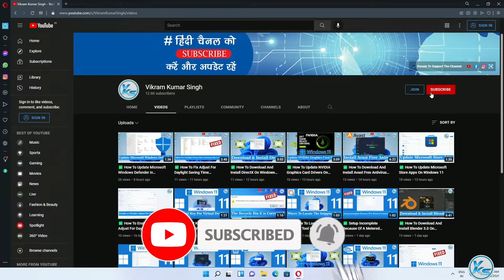✅ How To Show or Hide Animations in Windows 11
In This Tutorial, I will be Showing You ✅ How To Show or Hide Animations in Windows 11 | windows 11 me animations kaise hide kare | windows 11 me animations kaise show kare | विंडोज 11 में एनिमेशन कैसे दिखाएँ या छिपाएँ?

Useless Tags :
How To Show or Hide Animations on Windows 11
How To Show or Hide Animations in Windows 11 in hindi
windows 11 me animations kaise hide kare
windows 11 me animations kaise show kare
animations windows 11
remove animations windows 11
enable animations windows 11
disable animations windows 11
all animations windows
disable windows animations
windows logo animations
all Microsoft windows animations
windows media player animations
windows 11 new animations
turn off windows animations
windows animation settings